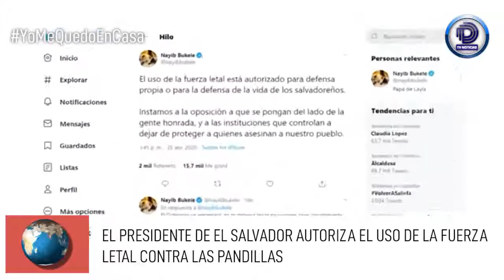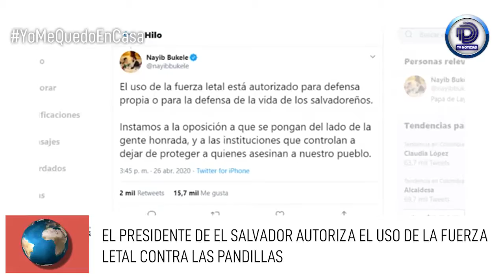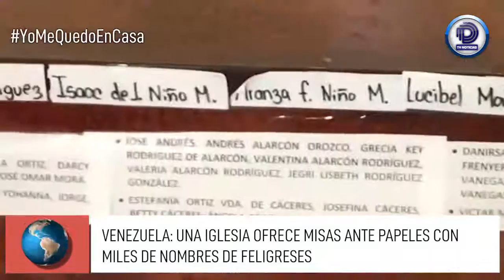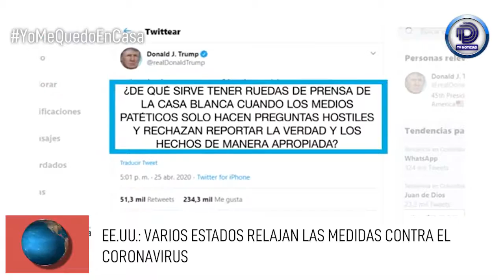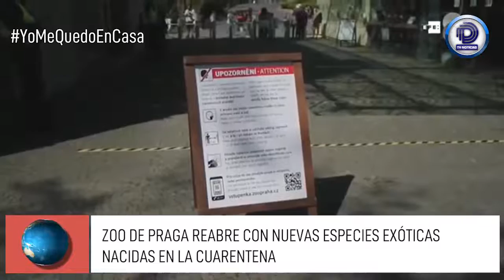🔴ENVIVO LAS NOTICIAS DEL MUNDO – 2DA EDICIÓN📆 27 DE ABRIL DEL 2020 - DÍA 43 DE CUARENTENA EN PERÚ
▶CORONAVIRUS AVANZA EN AMÉRICA LATINA CON MÁS DE 8000 FALLECIDOS
▶EL PRESIDENTE DE EL SALVADOR AUTORIZA EL USO DE LA FUERZA LETAL CONTRA LAS PANDILLAS
▶COLOMBIA: ELN REANUDARÁ SU ACTIVIDAD GUERRILLERA EN MEDIO DE PANDEMIA
▶PARAGUAY POSTERGA LAS CLASES PRESENCIALES HASTA DICIEMBRE
▶EL SALVADOR: PANDILLAS PONEN EN APRIETOS LAS MEDIDAS DE COMBATE AL COVID-19
▶VENEZUELA: INCREMENTA EL PRECIO DE LA GASOLINA
▶UNA IGLESIA EN VENEZUELA OFRECE MISAS ANTE PAPELES CON MILES DE NOMBRES DE FELIGRESES
▶UNO DE CADA CUATRO NEOYORQUINOS PUEDE HABER PASADO LA COVID 19, SEGÚN ESTUDIO
▶EE.UU.: VARIOS ESTADOS RELAJAN LAS MEDIDAS CONTRA EL CORONAVIRUS
▶ALGUNAS FÁBRICAS REABREN EN ITALIA, NIÑOS VUELVEN A CLASES EN NORUEGA
▶NOTRE DAME REANUDA SU RECONSTRUCCIÓN CON MEDIDAS DE SEGURIDAD POR EL CORONAVIRUS
▶ESPAÑA MAMPARAS SEPARADORAS, ¿LA FORMA DE REABRIR LOS BARES
▶ZOO DE PRAGA REABRE CON NUEVAS ESPECIES EXÓTICAS NACIDAS EN LA CUARENTENA
▶INFANTINO, SOSPECHOSO DE INTERVENIR PARA INTENTAR PARAR UNA INVESTIGACIÓN